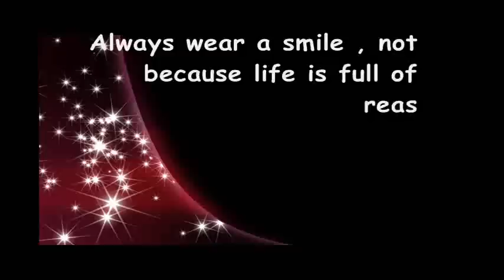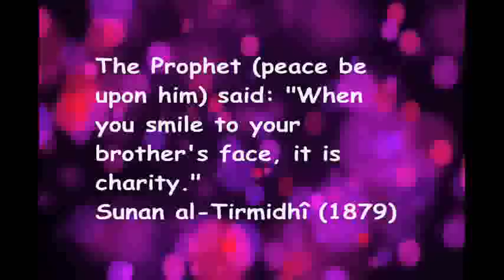Smile...itz Sunnah ┇FUNNY┇ Ustadh Nouman Ali Khan ┇Smile...itz Sunnah┇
Smile...itz Sunnah ┇FUNNY┇ Ustadh Nouman Ali Khan ┇

Lecture: Shield of Honor
Presented by: Ustadh Nouman Ali Khan
Video Courtesy of: ICNA TV

Nouman Ali Khan Bio:

Nouman Ali Khan began his formal Arabic training during his childhood schooling in Riyadh, Saudi Arabia. He continued his Arabic grammar study in Pakistan, where he received a scholarship for ranking among the top 10 scores in the national Arabic studies board examination. Under the guidance of Dr. Abdus-Samie, founder and formal principal of Quran College in Faisalabad, Pakistan, he developed a keen methodical understanding of Arabic grammar. He further benefited from Dr. Abdus-Samie by internalizing his unique teaching methods and later translating his work into English for the benefit of his own students. Nouman currently serves as professor of Arabic at Nassau Community College and has taught Modern Standard and Classical Arabic at various venues for nearly 6 years with over 700 students. His handbook published by the Bayyinah Arabic Studies Institute for ARA-201 is also being used as a class aide at the Jaamiah-Al-Uloom Al-Islamiyyah, Institute of Islamic Education in Ajax, Canada.

zimmerinhere TheDailyReminder TDR Sheikh Sh Ustadh Nouman Ali Khan Quran the Companion Day of judgement icna mas convention 2011 "islam and ego" Muslim Islam ALLAH muhammed mohammed Koran Quran tafsir tafseer new 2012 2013 "bayyinah institute" "twins of faith malaysia" "quran weekly" "zakir naik" jimas "ilmfest 2011" "Salam Studios" "qalam institute" khalifahklothing icnatv young Muslims linguistic miracle amazed by the Quran

Khalid Al-Rashid Shabir ally Ahmed ibn Hanbal lord Imam Mukhtar Ash-Shinqitee Ash Shinqitee Sheikh Sh br Ustadh imam Assim Al-Hakeem al hakeem Omar Elbana el bana "Hussein Yee" "Yahya Ibrahim" Onewaytoparadise Ustadh Abu Mussab Wajidi Akkari Ibrahim Zidan Hamza Yusuf death Abdur Raheem Green Abu Usamah at thahabi Bilal Dannoun Murtaza Khan humor ibn othaimeen uthaymeen uthaimin bin baaz albani Shanqeetee The Daily Reminder Thedailyreminder TDR Dr Doctor Reda Bedeir zimmerinhere Mufti Ismail Menk MuftiMenkRox Imam Suhaib Webb "Suhaib Webb" suhaibwebb.com TVSunnah The arrivals Sh Sheikh abu Taubah Tauba"day of judgement" fiqh "alkauthar institute" jokes lol Sh Sheikh Kamal El Mekki al makki funny "How to Give Dawah" dawah niqab hijab debate TVSunnah misconceptionn icnatv "arise and warn" debate ilm knowledge Sheikh brother Hamza Tzortzis zortzis Philosophy Atheism "funny debate" "muslim christian debate" "The big debates" Sh. sheikh imam Alaa Elsayed el sayed marriage nikkah nikah Sheikh Sh Yusuf Estes convert women hijab niqab beard funny sunnah prophet Muhammad Mohammed Islam Muslim Koran Quran Muslims ALLAH "bayyinah institute" "twins of faith Malaysia" "peace conference 2011" 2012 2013 "quran weekly" "the deen show" "mercy mission" iera "Salam Studios" "qalam institute" GPU "zakir naik" khalifahklothing "Nouman ali khan" "peace tv" "huda tv" "guide us tv" icna mas convention 2011 "journey of faith conference" "almaghrib institute" "funny islam" "funny muslim" conference 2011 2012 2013 Dr. doctor Abu Ameenah Bilal Philips aabphilips "bilal philips" "islamic online university" "qabeelat durbah dawah alkauther "kamal el mekki" niqab "niqab debate" "love affairs" "pure matrimony" ummahfilms ummah films "baba ali" "Ali Ardekani" "Reminder series" "Ask Baba Ali" ICNA-MAS "Half Our Deen" convention ISNA imam sheikh "Siraj Wahhaj" Wahaj Wahajj terrorism 911 Islam Muslim Koran Quran Muslims ALLAH muhammed mohammed Sharia law terrorist Jihaad Holy war Kafir Kufar Infidel 911 Sept September 11 9-11 Islam Muslim Moslem Koran Osama Bin Laden Al Qaida Terror Suicide Bombing Jihadist Islamist Palastine Israel world trade center Peace "funny islam" tafseer "ICNA convention" ufunny tafseer stories quran musa koran quranic arabic "Wisam Sharieff" "Abdul Nasir Jangda" linguistic "Convertible Hijab""twins of faith" icna mas 2011"pure matrimony" "ahmed deedat" IPC islamic propagation center Islamic Information & Dawah Centre International